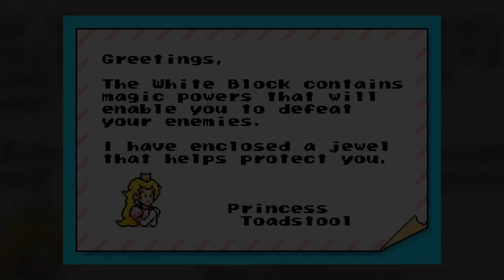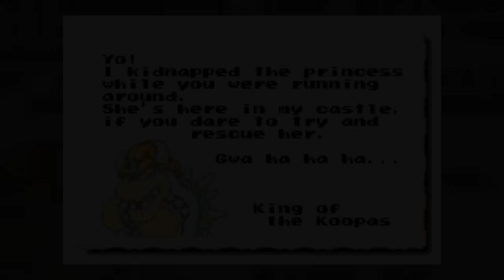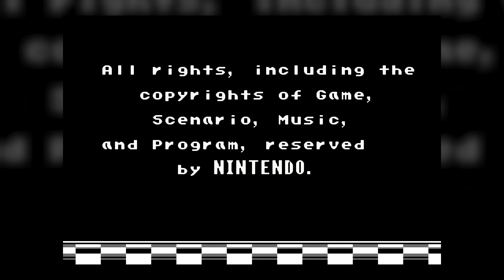Super Mario Advance 4 (Mario 3) Gameboy Advance Full Playthrough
This port of Super Mario Brothers 3 for the GBA is pretty solid overall. I like how they minimized the HUD to maximize screen real estate for the game. My only complaint with this is that the music is noticeably down sampled and sounds kinda bad. I'm sure that's just what they were working with on GBA. This is a no-commentary playthrough, enjoy the game without my banal yapping!

00:00:00 Power On

00:01:58 World 1 Grasslands
00:02:04 World 1-1
00:03:21 World 1-2
00:05:35 World 1-3
00:06:56 Toad House
00:07:08 World 1-4
00:08:35 Match Minigame
00:08:53 World 1 Boom Boom Castle
00:09:26 Wandering Hammer Bros.
00:09:43 World 1-5
00:10:52 Card Flip Minigame
00:11:45 World 1-6
00:12:32 Toad House
00:12:50 Larry Koopa Airship
00:13:53 Larry Koopa Battle

00:14:47 World 2 Desert Land
00:14:59 World 2-1
00:16:29 Card Flip Minigame
00:17:19 Match Minigame
00:17:34 World 2-2
00:18:26 World 2 Boom Boom Castle
00:19:46 Wandering Boomerang Bro.
00:20:13 Toad House
00:20:39 World 2-3
00:21:53 Sand Level
00:22:33 Card Flip Minigame
00:23:16 Wandering Boomerang Bro.
00:23:34 Toad House
00:23:54 World 2-4
00:25:06 World 2-5
00:26:26 Match Minigame
00:26:41 Pyramid Level
00:28:24 Morton Koopa Jr. Airship
00:29:46 Morton Koopa Jr. Battle

00:30:51 World 3 Water Land
00:31:07 World 3-1
00:33:22 Card Flip Minigame
00:33:09 World 3-2
00:34:21 Toad House
00:34:34 World 3-3
00:35:33 World 3 Boom Boom Castle
00:36:31 Card Flip Minigame
00:37:34 Wandering Hammer Bros.
00:38:04 World 3-4
00:39:05 Wandering Hammer Bros.
00:39:31 World 3 Boat Adventuring
00:41:49 World 3-5
00:43:19 Toad House
00:43:44 World 3-6
00:45:01 World 3-8
00:45:54 Match Minigame
00:46:32 World 3-9
00:47:48 Card Flip Minigame
00:48:32 World 3-7
00:49:33 World 3 Boom Boom Castle
00:51:15 Wendy O. Koopa Airship
00:52:32 Wendy O. Koopa Battle

00:53:32 World 4 Giant Land
00:53:53 World 4-1
00:55:15 World 4-2
00:55:57 Toad House
00:56:09 World 4-3
00:57:24 World 4 Boom Boom Castle
00:58:30 Flip Card Minigame
00:59:36 Match Minigame
00:59:57 World 4-4
01:00:49 Toad House
01:01:02 Wandering Giant Hammer Bro.
01:01:20 Wandering Giant Hammer Bro.
01:01:35 World 4-5
01:03:25 Wandering Giant Hammer Bro.
01:03:42 World 4-6
01:05:03 Toad House
01:05:25 World 4 Boom Boom Castle
01:06:19 Iggy Koopa Airship
01:08:28 Iggy Koopa Battle

01:09:42 World 5 Sky Land
01:09:50 World 5-1
01:10:47 World 5-2
01:12:08 Toad House
01:12:33 World 5-3
01:14:01 Wandering Hammer Bros
01:14:18 Wandering Hammer Bros
01:14:36 World 5 Boom Boom Castle
01:16:07 World 5 Spiral Castle to Clouds
01:17:21 World 5-4
01:18:01 World 5-5
01:18:50 Toad House
01:19:13 World 5-7
01:20:25 Wandering Hammer Bros
01:20:48 World 5-6
01:22:02 Toad House
01:22:15 World 5 Boom Boom Castle
01:23:10 World 5-8
01:23:43 World 5-9
01:25:00 Roy Koopa's Airship
01:26:22 Battle with Roy Koopa

01:27:23 World 6 Ice Land
01:27:27 World 6-1
01:28:38 World 6-2
01:30:34 Wandering Hammer Bros
01:30:53 Toad House
01:30:05 World 6-3
01:32:27 World 5 Boom Boom Castle
01:33:55 World 6-4
01:34:42 Wandering Hammer Bros
01:35:06 World 6-5

This ToC is a WiP, will be updating it periodically.